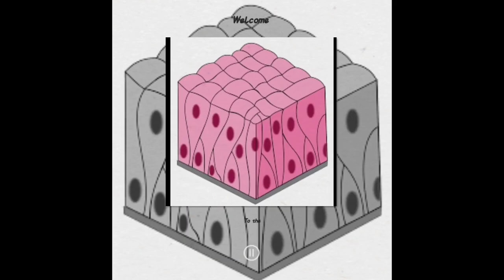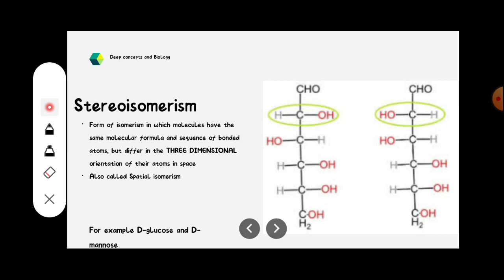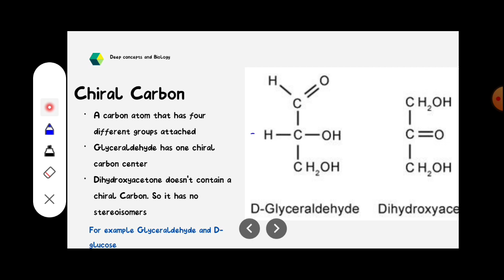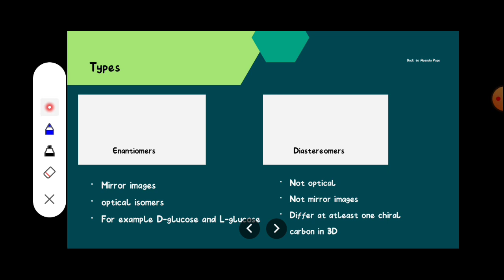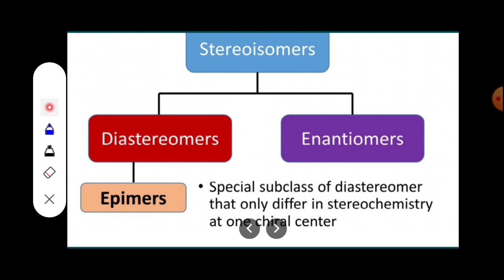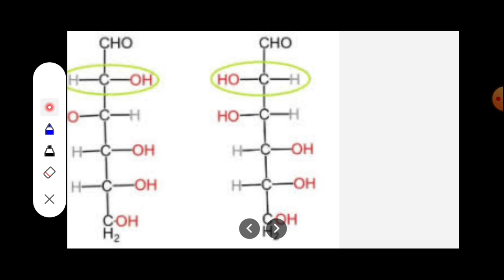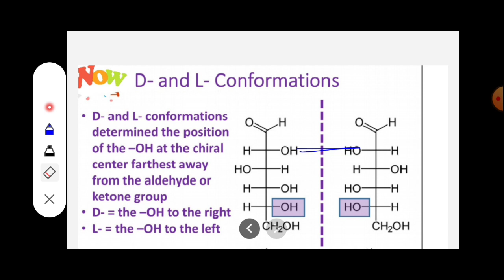Stereoisomers in Monosaccharides|Epimers, Enantiomers and diastereomers